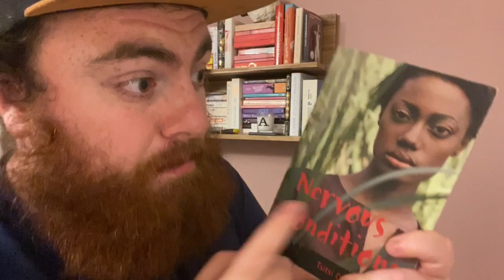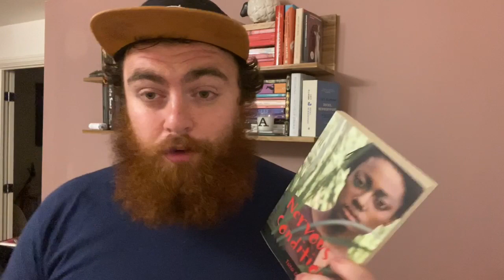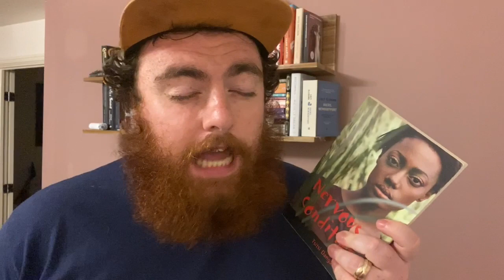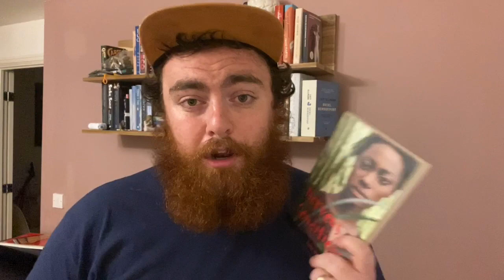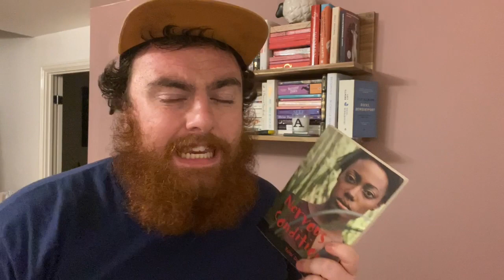NERVOUS CONDITIONS BY TSITSI DANGAREMBGA BOOK REVIEW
Tsitsi Dangarembga’s Trilogy following Tambu and her life growing up in Rhodesia (now Zimbabwe). The first novel - Nervous Conditions - is hailed as one of 100 books that shaped our world by the BBC & Dangarembga was the first Zimbabwean female writer to publish a novel in English; an African Classic.

6/10

I have been made aware that Mel’s Bookland Adventure reviewed this as well in a wrap up /

The schedule  is as followed:

3rd August - 12th October - Hilary Mantel,  Wolf Hall Trilogy OR The Mirror & The Light

3rd August - Kiley Reid, Such a Fun Age

10th August - Brandon Taylor, Real Life & Avni Doshi, Burnt Sugar

17th August - Douglas Stuart, Shuggie Bain

14th September - C Pam Zhang, How Much Of These Hills Is Gold (Day before Booker 2020 Shortlist)

21st September - Anne Tyler, Redhead By The Side of the Road

12th October - Colum McCann, Apeirogon